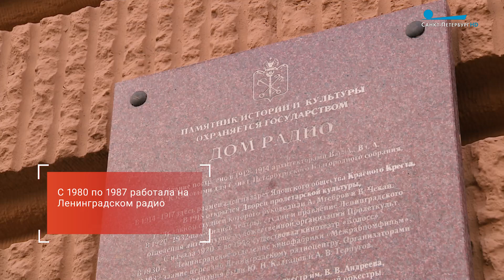Петербургские портреты. Наталья Родоманова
Наталья Родоманова, руководитель сектора коммуникаций Санкт-Петербургской митрополии.